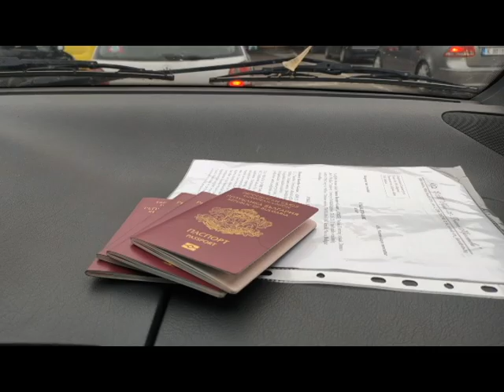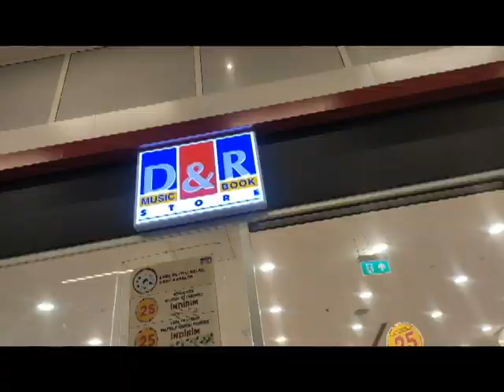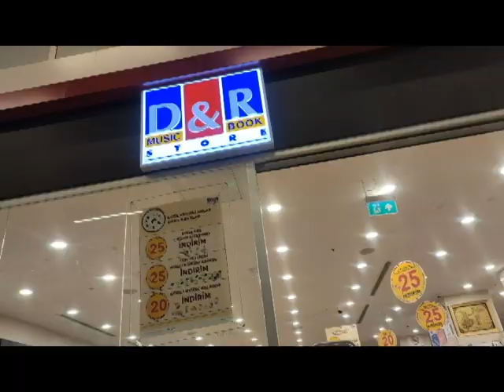Одрин // Edirne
Събудих се в 5 сутринта. Към 7 тръгнахме за Одрин. На границата неочаквана опашка. Слезнахме на безмитната зона и след това не можахме да си открием колата :D
Одрин. Почи като в България, ама в Турция :D И все пак различно, но хубаво. Цветно, забавно, вкусно!!, евтино, енергично, красиво. А на връщане. около 2 часа чакане на граница. Дълго, но с хубави хора, не пречи. Прибрах се след 2 сутринта, но си струваше всяка минута и всяка лира!